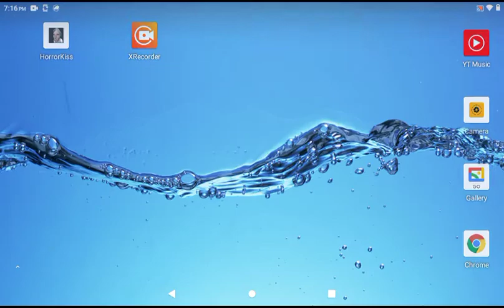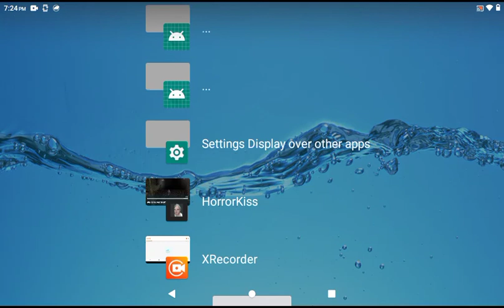Horror kiss - house 1 - Complete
If you wanna play house 3 the codes are: 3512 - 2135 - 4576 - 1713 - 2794